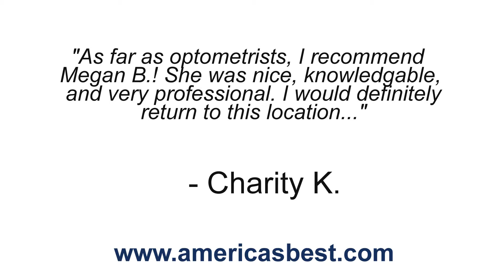America’s Best Contacts & Eyeglasses REVIEWS Denver Vision Care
Reviews ★★★★★
• 3545 Quebec St
Suite 115
Denver, CO 80207
Park Hill, Northeast, Stapleton
With over 400 retail stores across the country, and more locations being added every day, America's Best delivers thousands of quality eyeglasses, contact lenses and safety glasses to our customers every day. Headquartered in metro Atlanta, we operate several of the highest-volume eyeglass manufacturing labs in the country.